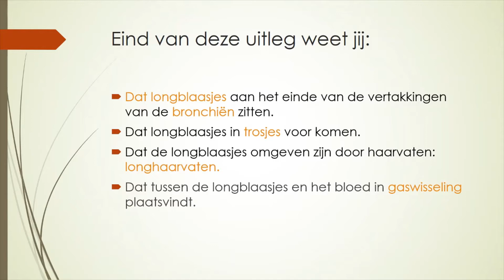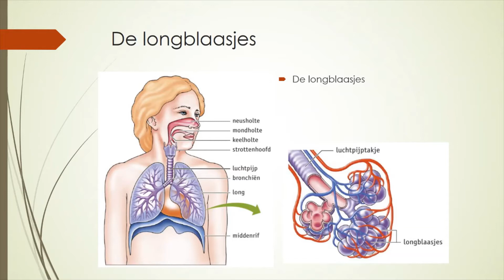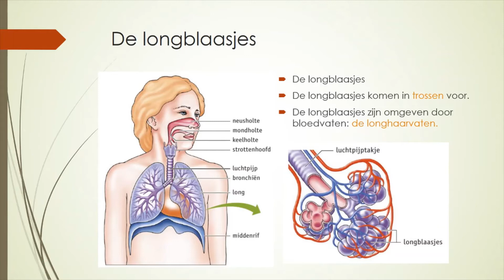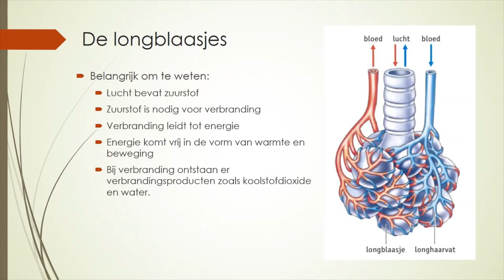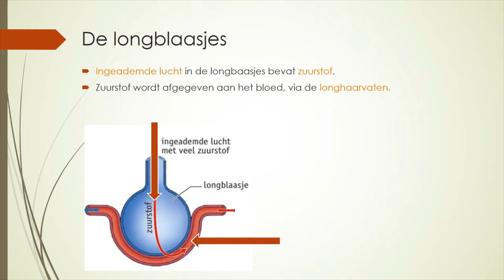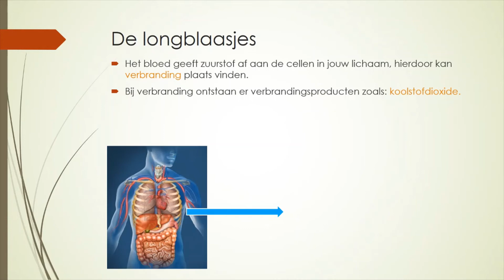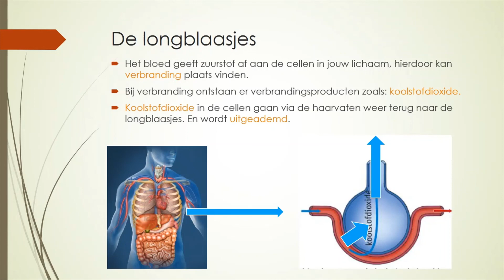De longblaasjes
Hee wat leuk dat je kijkt!
In deze video vertel ik je wat meer over de longblaasjes. In de longblaasjes vindt gaswisseling plaats. Benieuwd hoe dit werkt? Veel kijk plezier.